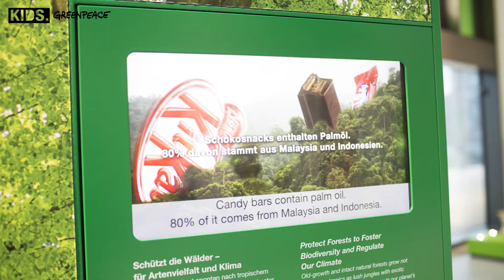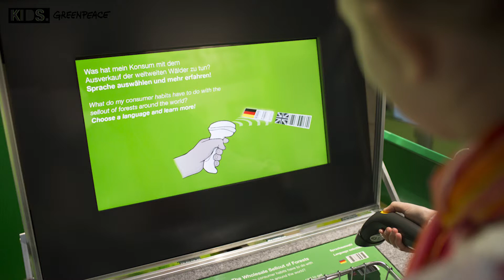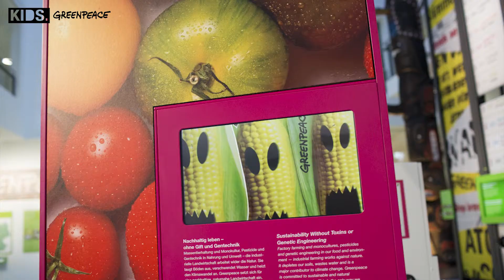Die Greenpeace Ausstellung - was gibt's zu entdecken?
Die Greenpeace-Ausstellung ist im Foyer der neuen
Greenpeace-Zentrale in Hamburg, Honkongstr. 10.
Geöffnet ist sie montags bis freitags von 9-17 Uhr.
Schulklassen und Größere Gruppen müssen sich
bitte vor einem Besuch anmelden.

Kommt vorbei - wir freuen uns auf euch!